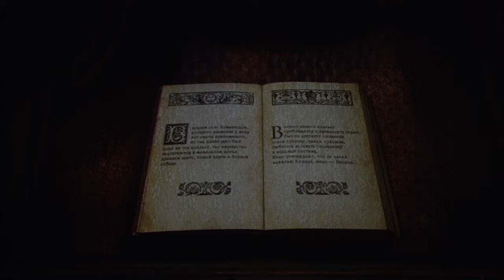Ekaterina Krysanova and Semyon Chudin. L. Minkus. "Don Quixote". Act 1. Bolshoi Theatre, 2016.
Л. Минкус. "Дон Кихот". Балет в трех действиях. Действие 1. Большой театр России, 2016.
Либретто Мариуса Петипа по мотивам одноименного романа Мигеля де Сервантеса.
Хореограф: Мариус Петипа, Александр Горский.
Новая хореографическая редакция: Алексей Фадеечев.
В балете использована хореография Ростислава Захарова (Танец с гитарами и Джига на музыку В. Соловьева-Седого); Касьяна Голейзовского (Цыганский танец на музыку В. Желобинского); Анатолия Симачева (Фанданго на музыку Э. Направника).

Исполнители:
Китри — Екатерина Крысанова.
Базиль, цирюльник — Семён Чудин.
Дон Кихот, странствующий рыцарь — Алексей Лопаревич.
Жуанита, подруга Китри — Ксения Жиганшина.
Пиккилия, подруга Китри — Анна Окунева.
Гамаш, богатый дворянин — Денис Медведев.
Уличная танцовщица — Анна Тихомирова.
Тореадор — Руслан Скворцов.
Мерседес — Кристина Карасёва.
Лоренцо, отец Китри — Андрей Ситников.
Жена Лоренцо — Галина Иванова.
Герцог — Александр Фадеечев.
Герцогиня — Екатерина Барыкина.
Хозяин таверны — Иван Праздников.
Дульцинея — Екатерина Крысанова.
Повелительница дриад — Ольга Смирнова.
Амур — Дарья Хохлова.
Первая вариация в Гран па — Анна Тихомирова.
Вторая вариация в Гран па — Юлия Степанова.

Артисты балета и оркестр Большого театра, дирижёр — Павел Сорокин.

 L. Minkus. "Don Quixote". Ballet in three acts. Act 1. Bolshoi Theatre of Russia, 2016.
Libretto by Marius Petipa based on the novel of the same name by Miguel de Cervantes
Choreographer: Marius Petipa, Alexander Gorsky
New choreographic edition: Alexey Fadeechev
The ballet uses choreography by Rostislav Zakharov (Dance with guitars and a Jig to the music of V. Solovyov-Sedoy); Kasyan Goleizovsky (Gypsy dance to the music of V. Zhelobinsky); Anatoly Simachev (Fandango to the music of E. Napravnik).

Performers:
Kitri — Ekaterina Krysanova.
Basil, the barber — Semyon Chudin
Don Quixote, the knight errant — Alexey Loparevich.
Juanita, Kitri's friend — Ksenia Zhiganshina.
Piccilia, Kitri's friend — Anna Okuneva.
Gamache, a rich nobleman — Denis Medvedev.
Street dancer — Anna Tikhomirova.
The bullfighter is Ruslan Skvortsov.
Mercedes — Kristina Karaseva.
Lorenzo, Kitri's father is Andrey Sitnikov.
Lorenzo's wife is Galina Ivanova.
The Duke is Alexander Fadeechev.
The Duchess is Ekaterina Barykina.
Jig — Ksenia Pchelkina, Alexander Vodopetov, Alexey Matrakhov, Anton Savichev.
The owner of the tavern is Ivan Feasts.
Dulcinea — Ekaterina Krysanova.
The mistress of dryads is Olga Smirnova.
Amur — Daria Khokhlova.
The first variation in the Grand Pas is Anna Tikhomirova.
The second variation in the Grand Pas is Yulia Stepanova.

Ballet dancers and orchestra of the Bolshoi Theater, conductor — Pavel Sorokin.